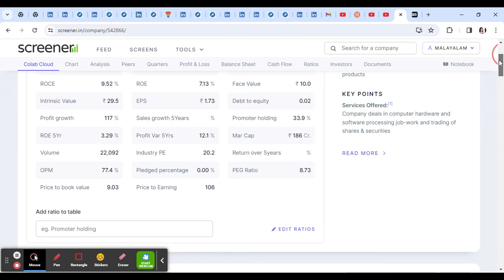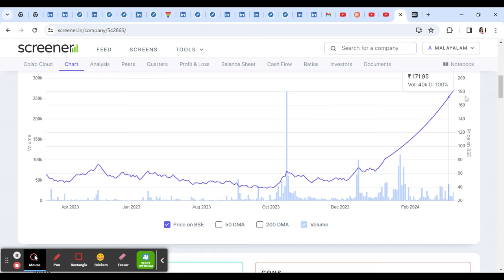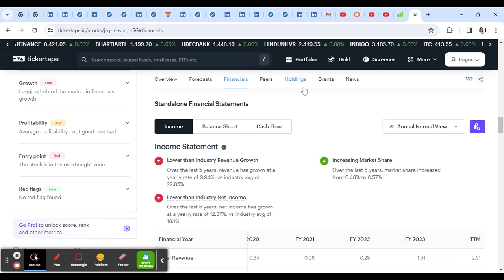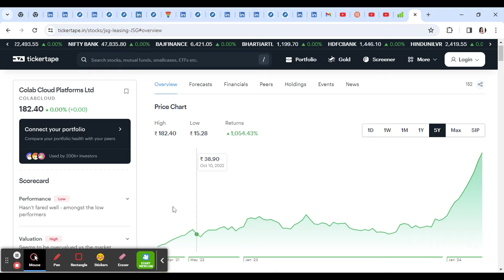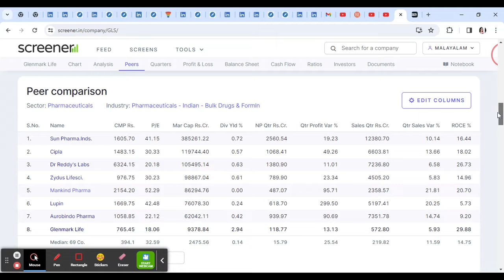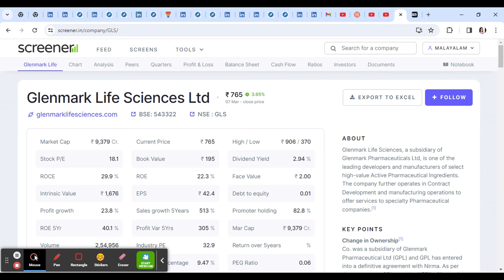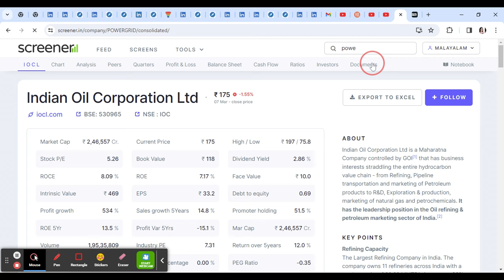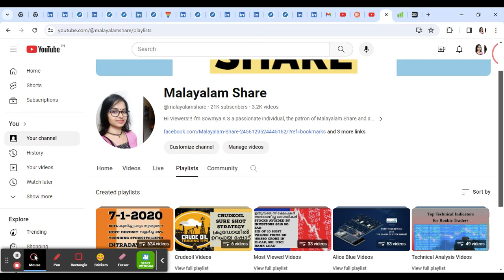Micro cap Multibagger: 3 മാസത്തിൽ കുതിപ്പ് 50 രൂപയിൽ നിന്ന് 180 രൂപയിലേക്ക്;ഉടൻ Bonus & Split/MS.